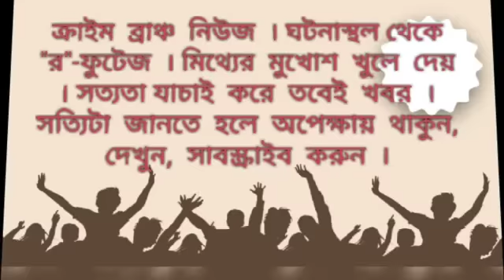দিদিকে বলো কর্মসূচিতে বিধায়করা বিভিন্ন গ্রামে গেলে জনতার বিক্ষোভের মুখে পড়ছেন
মৌসুমী খাঁড়া। মেদিনীপুর। ক্রাইম ব্রাঞ্চ।

দিদিকে বলো কর্মসূচিতে নেতৃত্ব থেকে শুরু করে বিধায়কেরা ঘুড়ে বেরাচ্ছেন গ্রামে গ্রামে। আর সেই গ্রামে গিয়ে বিভিন্ন জায়গায় ক্ষোভের মুখে পড়তে হচ্ছে জনপ্রতিনিধিদের। মমতা বন্দ্যোপাধ্যায়ের নির্দেশে রাত্রিযাপনও করতে হচ্ছে গ্রামের কোন নেতৃত্বের বাড়িতে। দিদিকে বল কর্মসূচিতে গিয়ে এমনই বিক্ষোভের মুখে পড়লেন কেশপুরের বিধায়িকা শিউলি সাহা। নির্দেশ অনুযায়ী কেশপুর থানার ১২ নম্বর অঞ্চলের ঘোষপুর গ্রামে দিদিকে বলো কর্মসূচিতে অংশ নিতে পৌঁছান এলাকার বিধায়িকা শিউলি সাহা। এলাকায় ঢোকার সময় তার গাড়িকে ঘিরে বিক্ষোভ দেখাতে থাকে গ্রামবাসীরা। তাদের অভিযোগ, বেহাল রাস্তা দীর্ঘদিন সারানো হচ্ছেনা। অন্যদিকে পঞ্চায়েতে তৈরি হচ্ছে সরকারি টাকায় বাড়ি। বঞ্চিত হচ্ছেন প্রাপকেরা। আরও অভিযোগ, গ্রামের লোকেদের হুমকি দিয়ে গ্রামছাড়া করা হচ্ছে। কেন এমন হচ্ছে জানতে চেয়ে ক্ষোভে ফেটে পড়েন গ্রামবাসীরা। পাশাপাশি ইন্দিরা আবাস যোজনা, গীতাঞ্জলি প্রকল্পের মতো সরকারি প্রকল্পগুলির সুবিধা পাচ্ছেন না বলেও অভিযোগ করেন গ্রামবাসীরা। স্থানীয় পঞ্চায়েত সদস্যেদের বিরুদ্ধে অভিযোগ এনে লিখিতভাবে গ্রামবাসীদের তরফে একটি তালিকাও তুলে দেয়া হয় বিধায়িকার হাতে। বিধায়িকা বিষয়গুলো খতিয়ে দেখার আশ্বাস দিয়ে এলাকা ছাড়েন। যদিও এ বিষয়ে সাংবাদিকদের সাথে কোনো কথা বলতে চাননি বিধায়িকা।